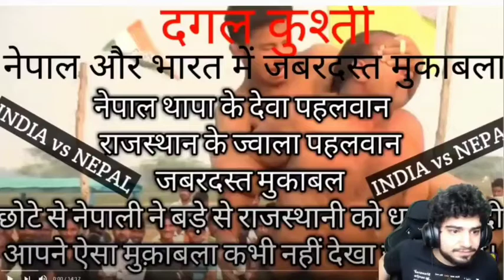SAMAY RAINA reacting to DEVA THAPA desi dangal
samay raina reacing to a video of wrestling desi dangal of deva thapa from nepal vs jwala singh from india.